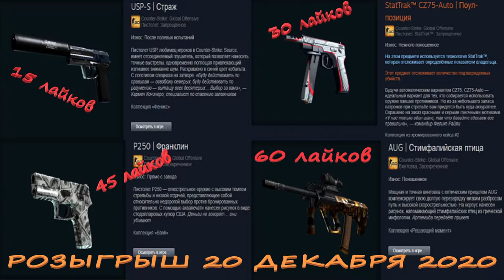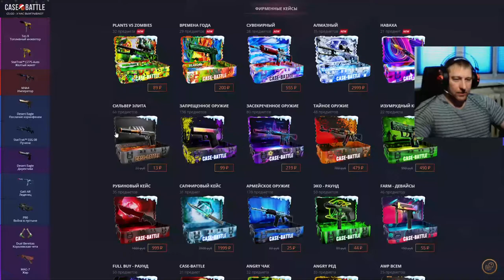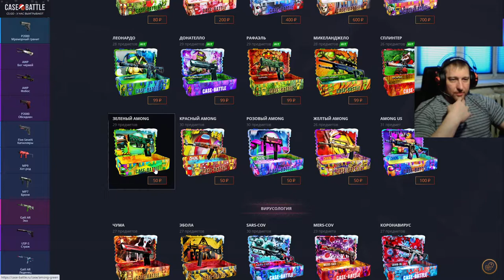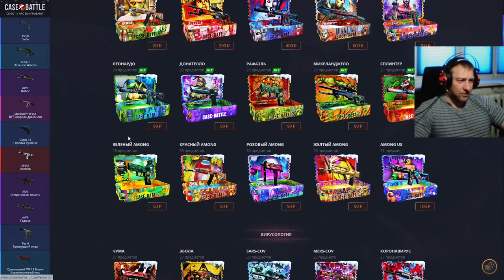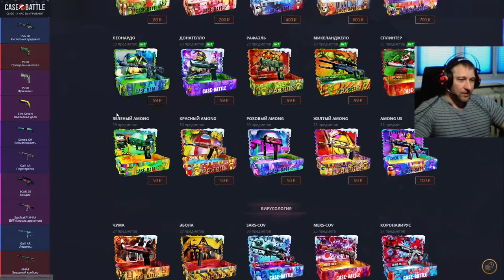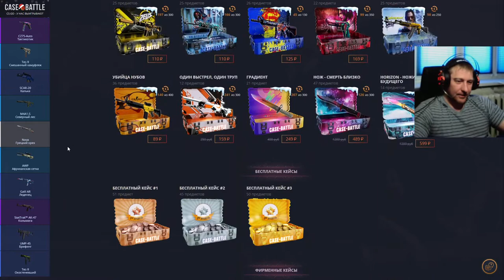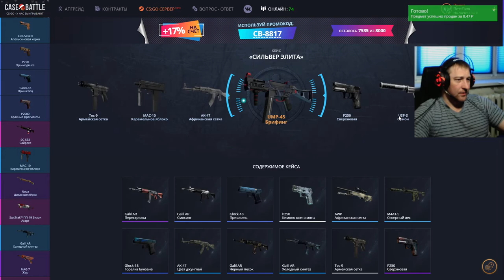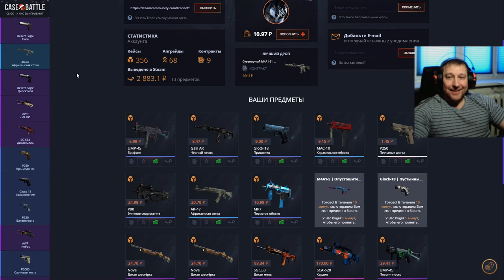Case-Battle ► КейсБатл ► Нереальный окуп с лоубаланса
В это воскресенье 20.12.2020, ориентировочно с 15:00 по МСК очередной розыгрыш:
15 👍 ► USP-S | Страж Износ: После полевых испытаний
30 👍 ► P250 | Франклин Износ: Прямо с завода
45 👍 ► StatTrak™ CZ75-Auto | Поул-позиция Износ: Немного поношенное
60 👍 ►AUG | Стимфалийская птица Износ: Поношенное
Условия следующие:
2) 👍 этому 📼 и в комментариях написать "Участвую в розыгрыше 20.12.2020"
3) Быть онлайн во время розыгрыша
4) Не должно быть, больше 1 сообщения об участии в розыгрыше (Нарушивших данный пункт, дисквалифицирую)